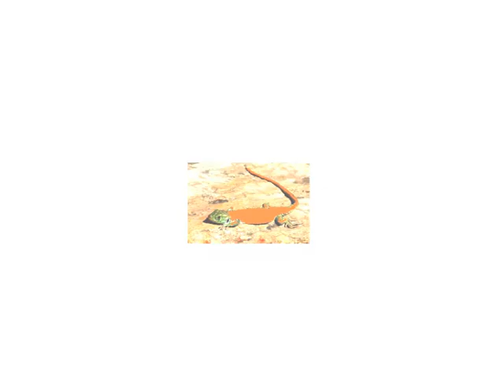UTOPIE DE L'ÉGALITÉ (Vous trouvez ça normal ?)